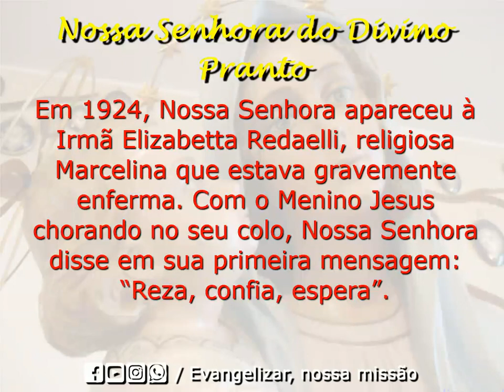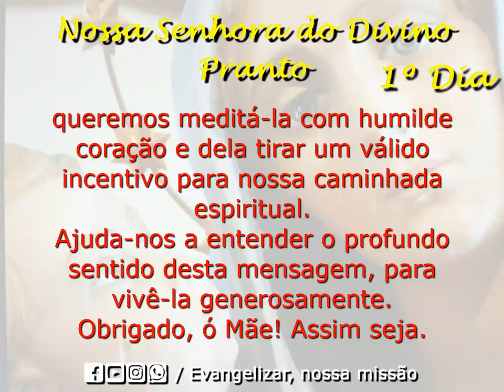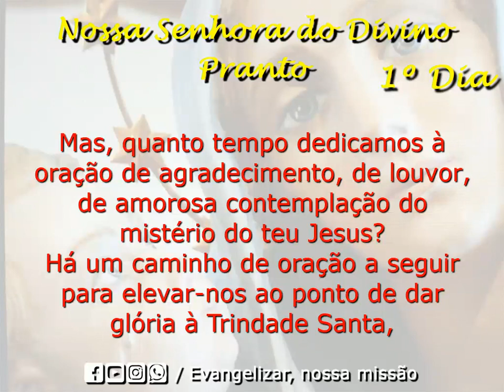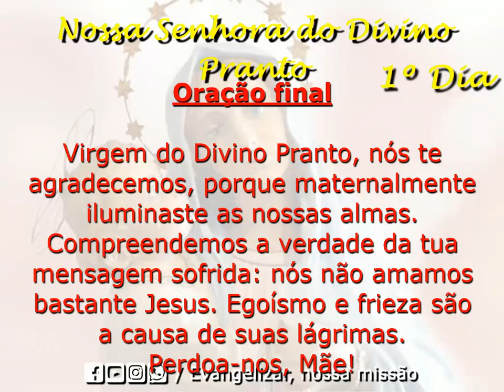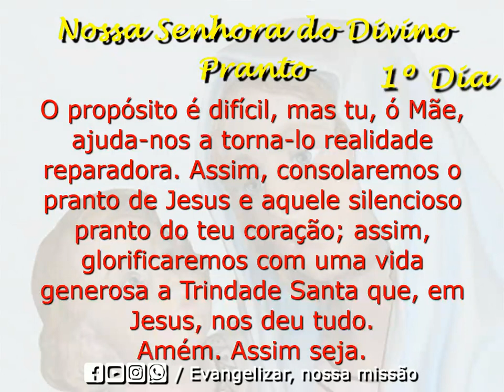🙏🌹🙏 Novena: Novena a Nossa Senhora do Divino Pranto | Primeiro Dia | Evangelizar, nossa missão🙏🌹🙏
Novena a Nossa Senhora do Divino Pranto

Em 1924 Nossa Senhora apareceu à Irmã Elizabetta Redaelli, religiosa Marcelina que estava gravemente enferma. Com o Menino Jesus chorando no seu colo, Nossa Senhora disse em sua primeira mensagem: “Reza, confia, espera”. “O Menino chora porque não é bastante amado, procurado e desejado também pelas pessoas que lhe são consagradas”. E devolvendo a saúde à Irmã Elizabetta, desapareceu.

Oração Inicial

Virgem do Divino Pranto, que quiseste manifestar-nos tua materna solicitude com um sinal miraculoso, deixando-nos o dom precioso de tua mensagem de luz para nossas almas, queremos meditá-la com humilde coração e dela tirar um válido incentivo para nossa caminhada espiritual.
Ajuda-nos a entender o profundo sentido desta mensagem, para vivê-la generosamente.
Obrigado, ó Mãe!
Assim seja.

Primeiro dia – “Reza”

Virgem do Divino Pranto, tu nos convidas a rezar com a oração do coração, aquela que nasce da nossa pobreza.
Frequentemente nós rezamos para pedir ajuda e graças, tomados como somos pelas preocupações cotidianas.
Mas, quanto tempo dedicamos à oração de agradecimento, de louvor, de amorosa contemplação do mistério do teu Jesus?
Há um caminho de oração a seguir para elevar-nos ao ponto de dar glória à Trindade Santa, um caminho que alarga os horizontes da nossa súplica até atingir todos os nossos irmãos e o mundo inteiro.
Ajuda-nos, ó Mãe, a nos tornarmos almas capazes de contínua oração. Ave-Maria…

Oração final para todos os dias

Virgem do Divino Pranto, nós te agradecemos, porque maternalmente iluminaste as nossas almas.
Compreendemos a verdade da tua mensagem sofrida: nós não amamos bastante Jesus. Egoísmo e frieza são a causa de suas lágrimas.
Perdoa-nos, Mãe!
Retomamos o seguimento de Jesus com humilde vontade de amar, com corajosa confiança.
Queremos, sinceramente, observar Sua Palavra, empenhativa mas libertadora: “se alguém quer vir após mim, deixe de pensar em si mesmo, toma sua Cruz cada dia e me siga”.
O propósito é difícil, mas tu, ó Mãe, ajuda-nos a torna-lo realidade reparadora. Assim, consolaremos o pranto de Jesus e aquele silencioso pranto do teu coração; assim, glorificaremos com uma vida generosa a Trindade Santa que, em Jesus, nos deu tudo.
Amém. Assim seja.